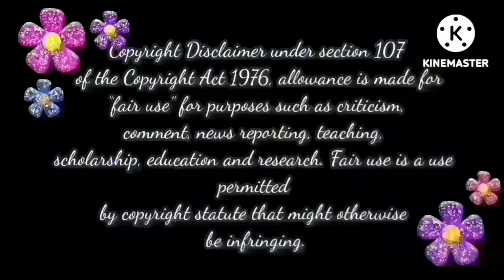ராதிகா பேர் சொன்னாலே தெறிச்சி ஒடுறாறே கோபி சார்🤦‍♀️🤷‍♀️💁‍♀️ | Baakiyalakshmi Today Episode Trolls📢📢📢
baakiyalakshmi promo,
baakiyalakshmi serial today episode,
bhagyalakshmi bhagyalakshmi,
baakiyalakshmi today promo,